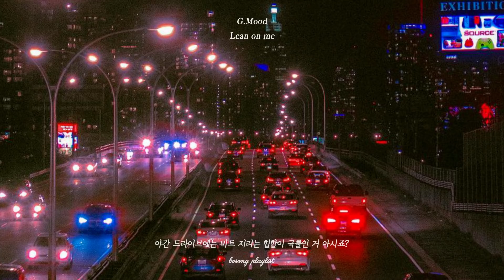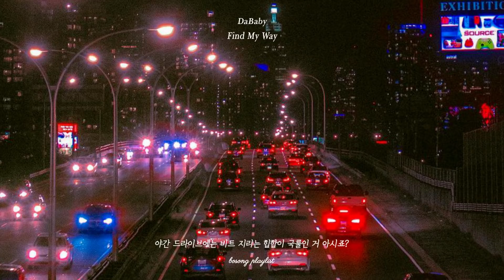야간 드라이브에는 비트 지리는 힙합이 국룰인 거 아시죠? 🚗🌃 [ 𝐩𝐥𝐚𝐲𝐥𝐢𝐬𝐭 ]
와..이제 날씨 완전히 풀렸네요ㅎㅎ
드라이브하기 진짜 좋은 날씨인 거 같아요 :)

아주 오랜만에 힙합 플리를 올려봅니다.
오늘 플리는 볼륨을 좀 높이고 들어주세요,,

"일부 곡은 레이블의 지원을 받아 제작 되었습니다"